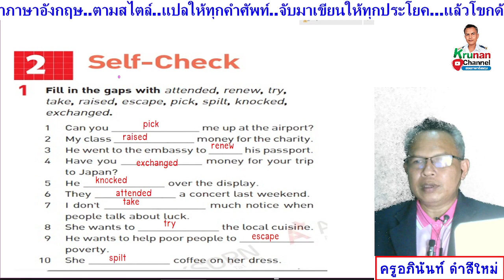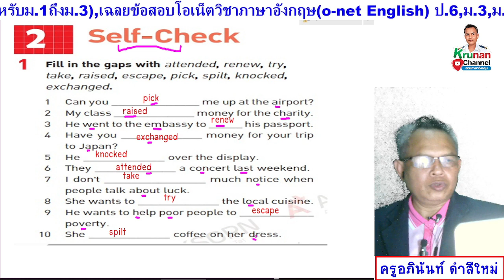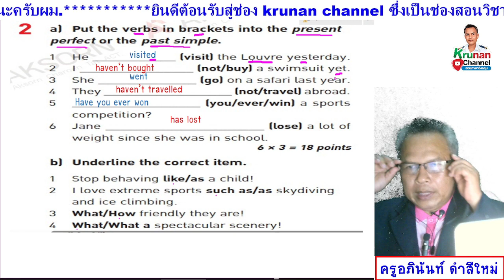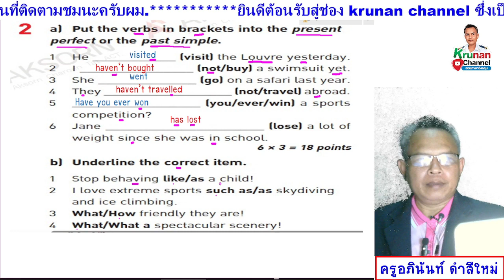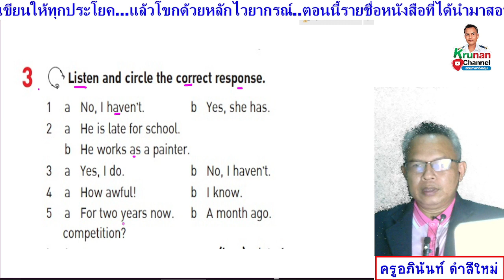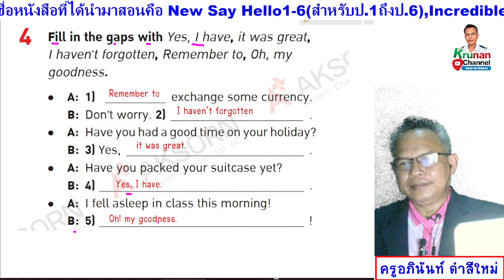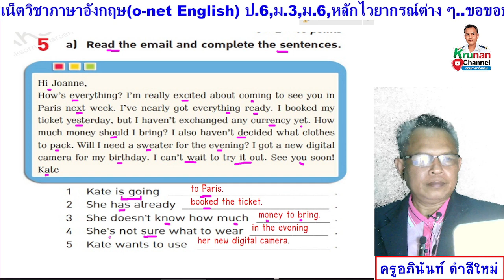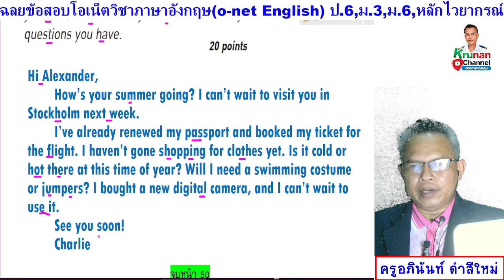upload6 ม.6 หน้า 50